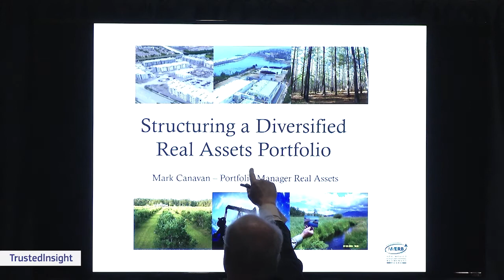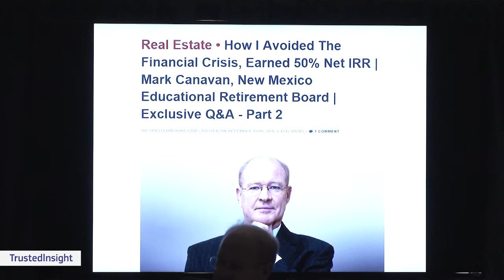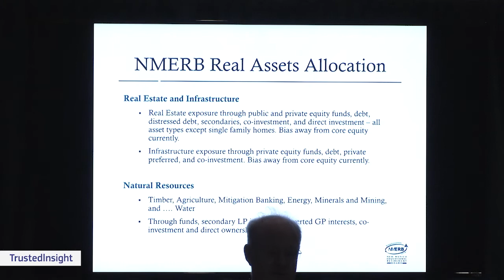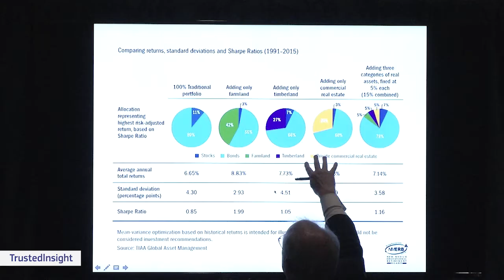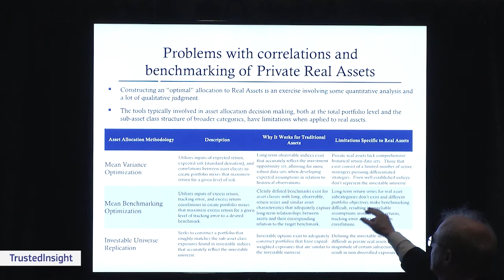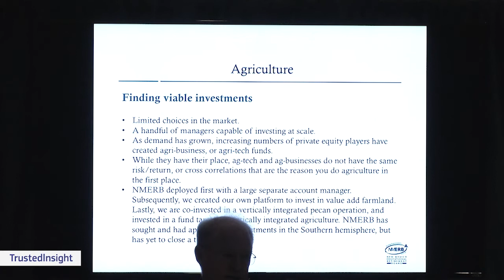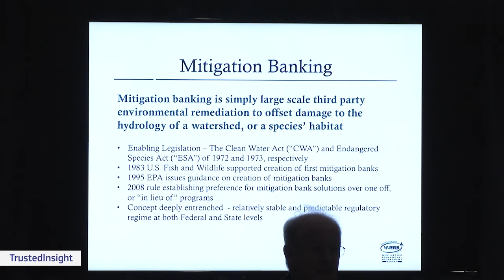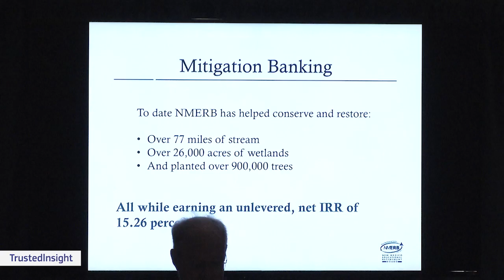Structuring A Diversified Real Assets Portfolio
Mark Canavan joined New Mexico Educational Retirement Board in December 2007 to lead the pension plan’s real estate portfolio. Seeing the onset of a financial crisis, Canavan instead made his first allocation in infrastructure, which saved the plan from deadly losses during the 2008 Financial Crisis. Since then, he has built out the real assets portfolio for NMERB with diversified exposure in various assets. In this presentation, Canavan discusses opportunities within these sub-categories — energy, timber and agriculture, and mitigation banking.

Canavan spoke at Trusted Insight’s Alpha Conference in San Francisco on Jun. 14, 2017.